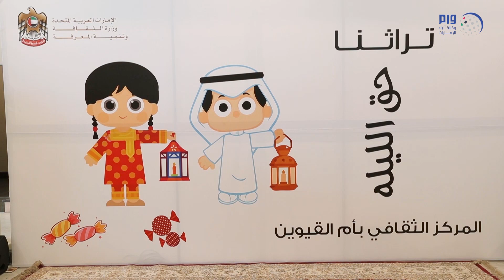معرض تراثي في المركز الثقافي بأم القيوين احتفاء بالنصف من شعبان